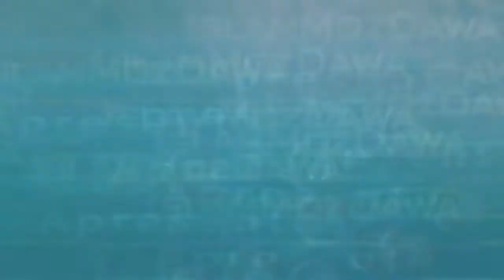Versículo 45 a 56 do Alcorão-Sheikh Saide Habib